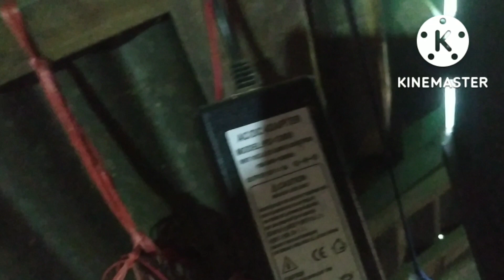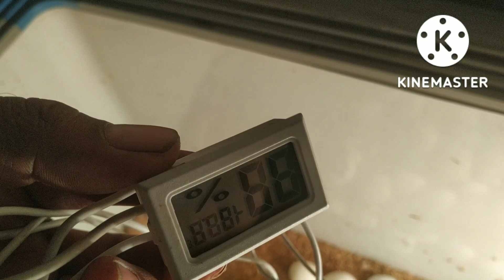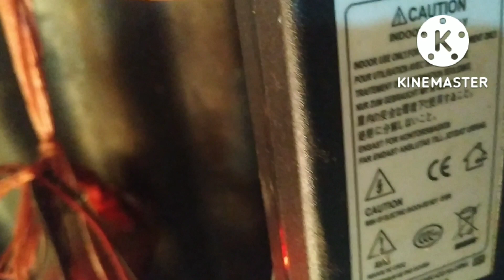সহজ পদ্ধতিতে ডিম ফুটানো মেশিন